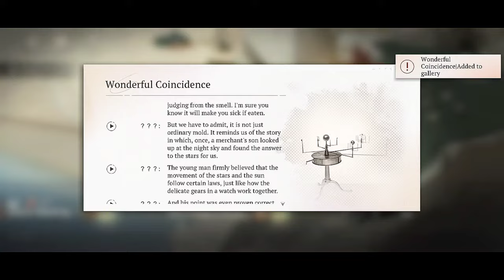New Main Story - 10/The Pirate's Proof [Chapter 5: The Prisoner in the Cave] in Reverse: 1999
In this video you will get acquainted with the continuation of this fascinating story that develops in the role-playing, turn-based tactics mobile game Reverse: 1999. New Main Story - Chapter 5: The Prisoner in the Cave [10/The Pirate's Proof] in Reverse: 1999. Version 1.4. Gameplay. Walkthrough.
I'm an older man and gaming is just a pastime for me. I play mobile games on my OnePlus Nord N10 5G smartphone. Of course, when I'm not busy with family, work and other things.

Reverse: 1999 is a 20th Century Time-Travel Strategic RPG developed by Bluepoch.

▶▶Stunning Visuals Blending Retro and Modern Aesthetics◀◀
Step into the mysterious alt-history animated by unique visual elements that blend Pop Art, classical oil painting, and more art styles in history.

▶▶A Cinematic Adventure across the 20th Century◀◀
From the Roaring '20s to the turn of the millennium, you will embark on a journey across time and space, and uncover the truth about the "Storm" and the mystery of the year 1999.

▶▶Full English Voice Acting with Authentic Accents◀◀
Immerse yourself in ages past. Enjoy a story performed by diverse cast of voice actors with British, Italian, French, and other accents.

▶▶Fantastic Arcanists from Different Times and Regions◀◀
People once called them "mages," "wizards," and "freaks." Now they live in uneasy coexistence with regular humans … But who are the Arcanists, really?

▶▶Weave Arcane Incantations to Attain Glorious Victories◀◀
Build your team, cast spells, and use gorgeous arcane skills to defeat your enemies. Begin your exciting adventure through time in this all-new RPG.